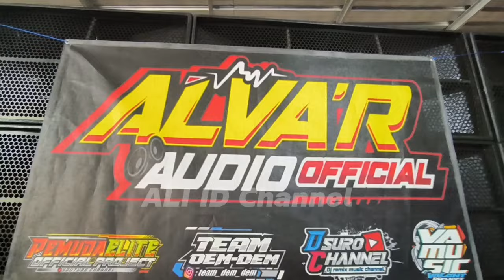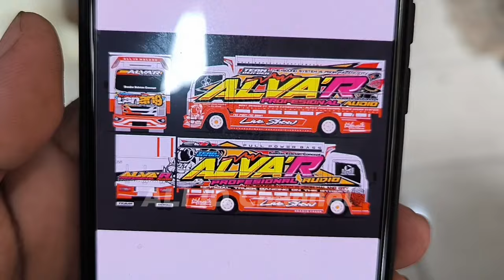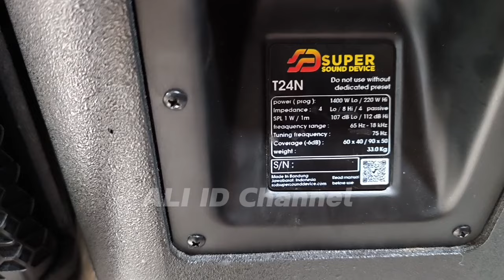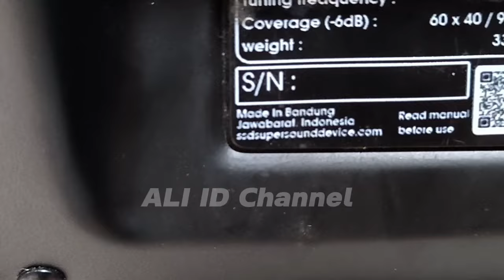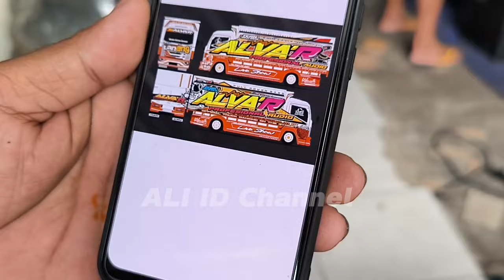Gila..ALVA'R bawa full Amunisi baru untuk battle Sumbersewu,,Truk baru jg langsung rilis ke Kudus 🔥